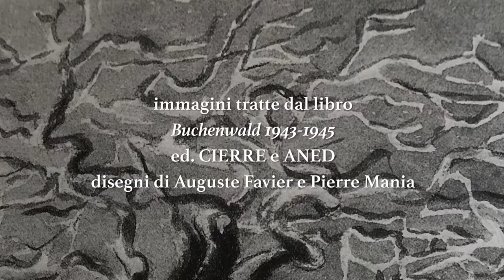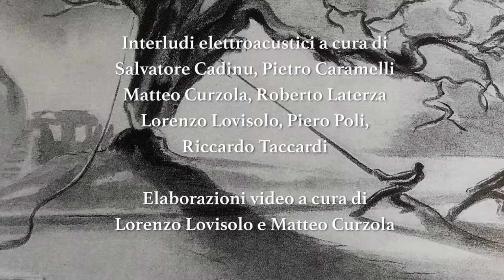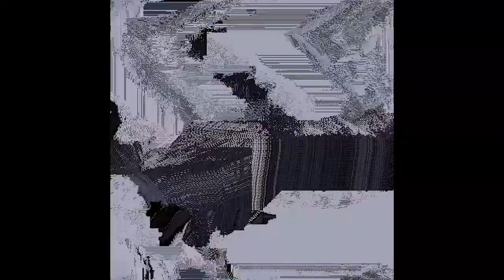Giorno della Memoria 2021 - L'albero di Goethe (Buchenwald 1943-45)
GIORNO DELLA MEMORIA 2021
L'albero di Goethe - Buchenwald 1943-45

un progetto a cura di Erik Battaglia e Claudio Voghera

Olivia Manescalchi voce recitante
testi di Johann Wolfgang von Goethe, Joseph Roth, Imre Kertész

In collaborazione con l'Accademia Albertina di Belle Arti di Torino
Scuola di scenografia di Susanna Aldinio e Massimo Voghera
realizzazione scenica degli studenti: Teresa Desario, Agnese Falcarin, Yixing Huang, Valeria Sampiere e  Erica Suzzarellu

musiche di H. Wolf, F. Schubert, B. Springsteen, Schubert-Liszt, M. Mussorgsky, H. Leopoldi, F. Mendelssohn Bartholdy

Scuole di
Musica elettronica di Stefano Bassanese, Andrea Agostini e Domenico Sciajno
Esercitazioni corali di Dario Tabbia
Musica vocale da camera di Erik Battaglia
Pianoforte di Marina Scalafiotti e Claudio Voghera
Quartetto di Claudia Ravetto e Manuel Zigante

e con la partecipazione straordinaria di Massimo Pitzianti, fisarmonica

realizzazione audiovisiva a cura della Control Room del Conservatorio di Torino
Carlo Barbagallo, responsabile tecnico
Mattia Bena, video / Riccardo Taccardi, audio

Quartetto Eridano: Laura Capretti (mezzosoprano), Alice Rizzotto (pianoforte), Valeria Vitelli pianoforte, Francesco Gaspardone (pianoforte)

Coro da Camera del Conservatorio “G. Verdi” di Torino - Dario Tabbia, direttore

Interludi elettroacustici a cura di Salvatore Cadinu, Pietro Caramelli, Matteo Curzola, Roberto Laterza, Lorenzo Lovisolo, Piero Poli, Riccardo Taccardi.
Elaborazioni video a cura di Lorenzo Lovisolo e Matteo Curzola